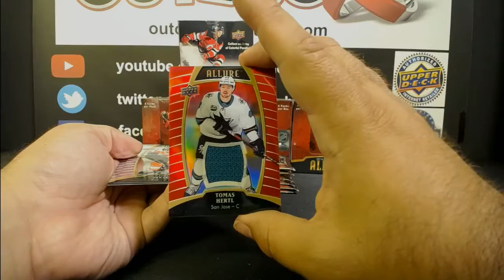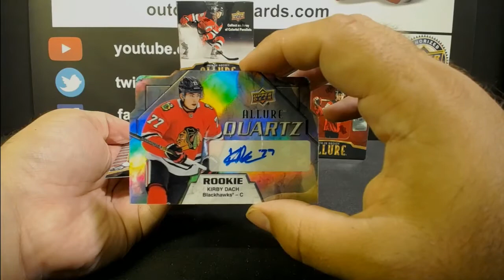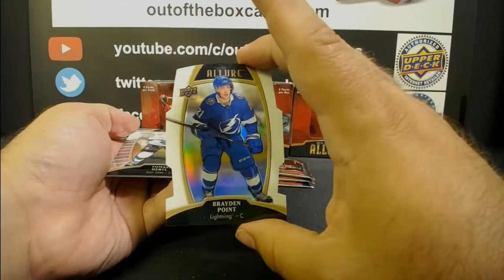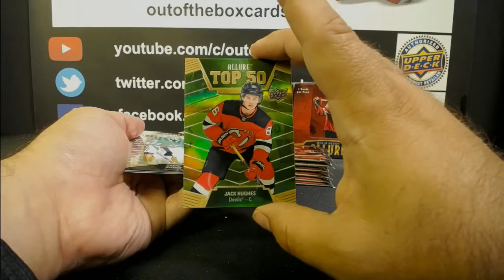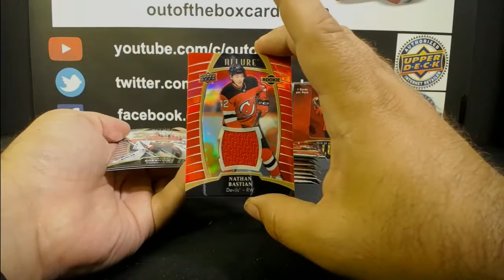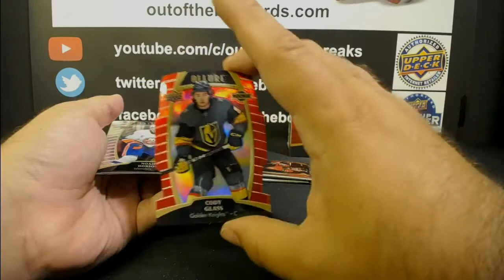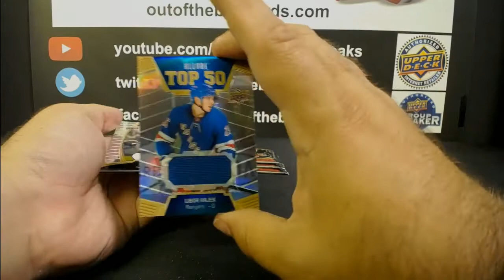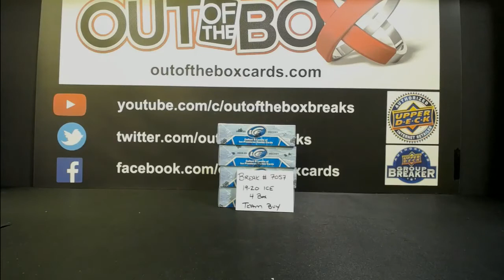Out Of The Box Group Break #7059-19-20 ALLURE 5 BOX HALF CASE TEAM BUY